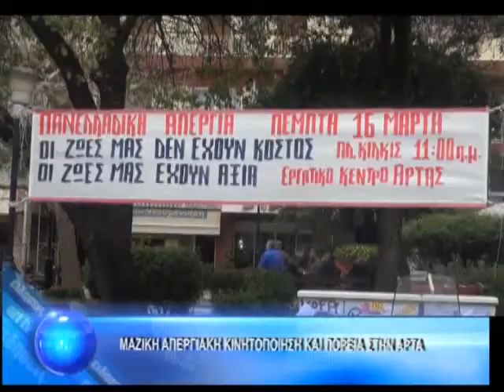ΜΑΖΙΚΗ ΑΠΕΡΓΙΑΚΗ ΚΙΝΗΤΟΠΟΙΗΣΗ ΚΑΙ ΠΟΡΕΙΑ ΣΤΗΝ ΑΡΤΑ